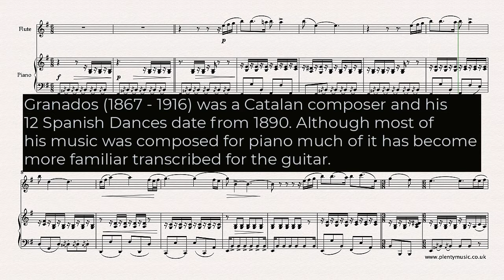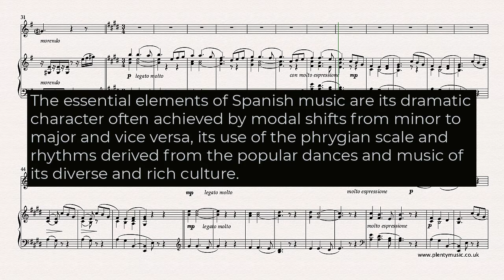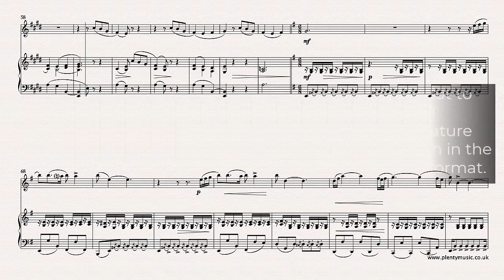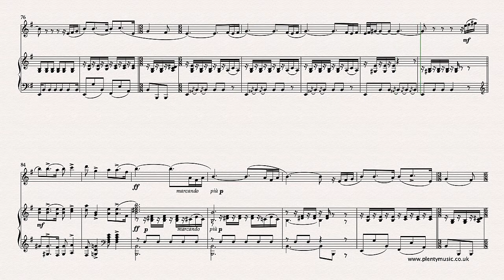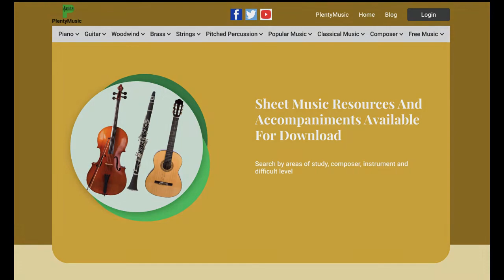Granados E. | Spanish Dance No.5 (Andaluza) arr. flute & piano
SpanishDance No.5 by Granados in an intermediate level arrangement from PlentyMusic for flute & piano. A popular & appealing movement dating from 1890 the use of the phyrgian scale gives it a Spanish identity.

Accompaniments
Piano and guitar accompaniments are available playing at 47|94|47, 50 |100|50 and 53|106|53 beats to the minute. The beat is a dotted quarter note or crotchet in the first and last section and a quarter note or crotchet in the middle section.

Notation
A flute part is appended to the full score which is available as a pdf. There is much detail in the score and some tonal ambiguities are created with the use of chromatic and ornamental notes. Representing the Spanish musical elements in the staff notation system is a challenge and clearly some comprises are needed particularly in respect to the notation of scales, harmonic colour, dynamics, tempo and ornamentation. The essential elements of Spanish music are its dramatic character often achieved by modal shifts from minor to major and vice versa, the use of the phrygian scale and rhythms derived from the popular dance rhythms of its diverse and rich culture. When music that identifies with a country or region is presented in a notated music score there are comprises to be made in respect to representing the musical elements. The music editor always suggests listening to performances of music to have an understanding particularly of contemporary practice.